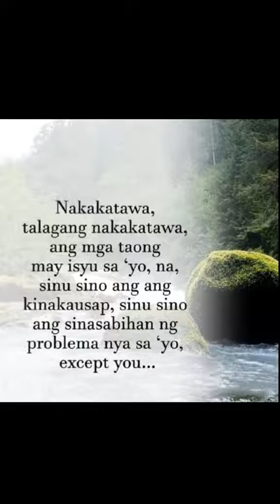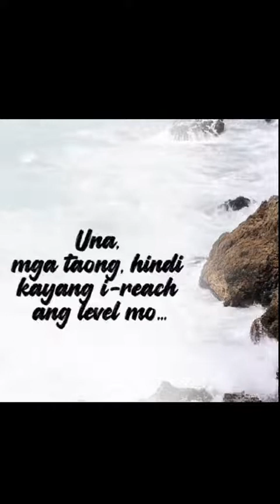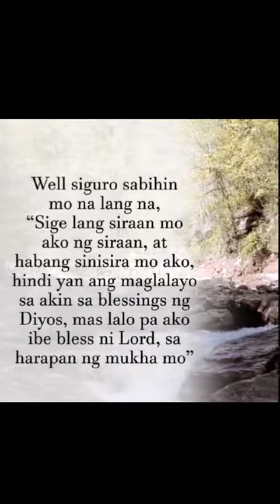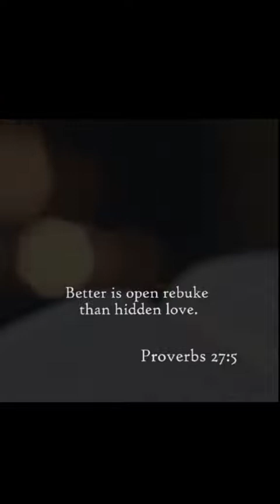thank you lord dhl dmo ako pinabayaan sa taong naninira sa akin,bless me oh lord,